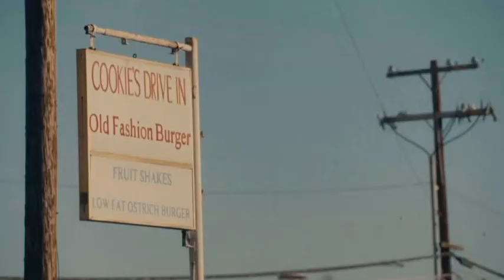DOPPIO CHRISTINE “LADY BIRD” II Carly II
Grazie sempre💕💕🧡🧡